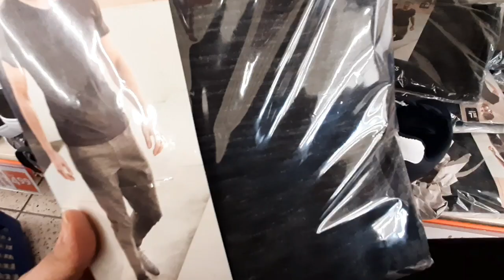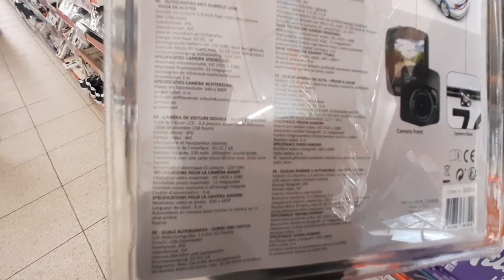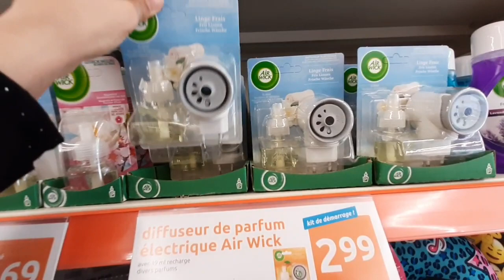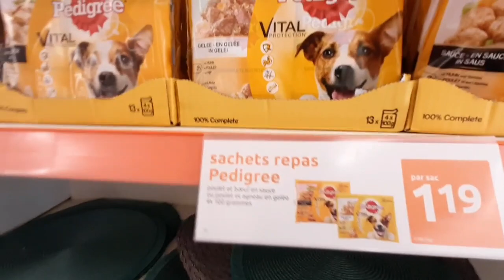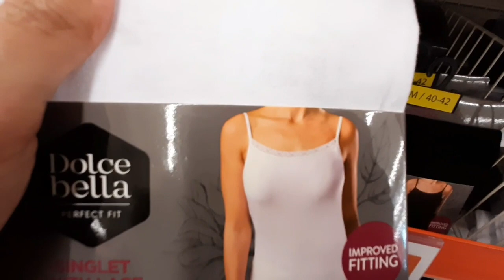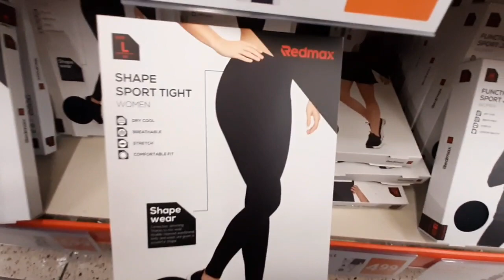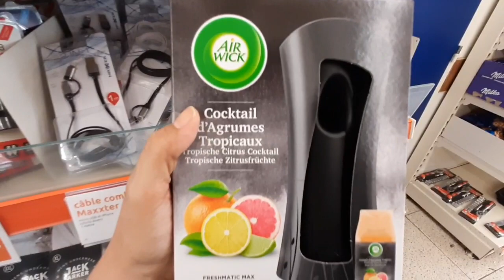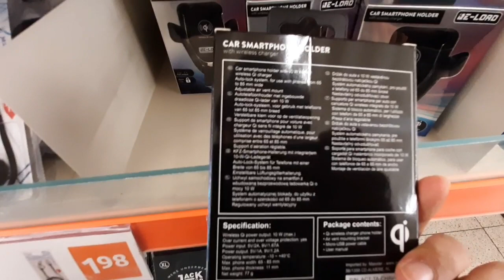ACTION PARTIE2 AFFAIRES DE LA SEMAINES VÊTEMENTS SPORT GAMME NIVEA ACCESSOIRES TÉLÉPHONIQUES 12/02